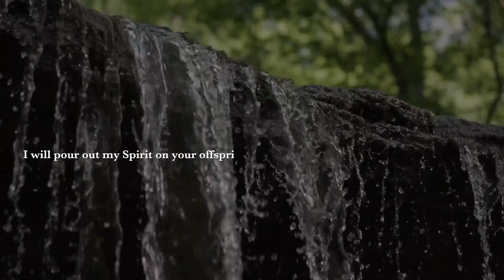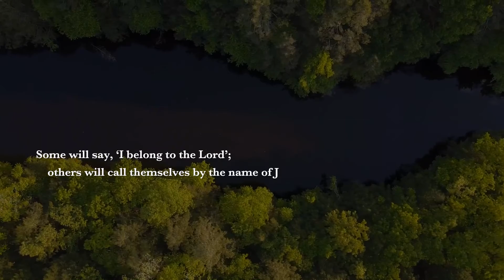Morning Prayer for December 27th, Feast of St John the Evangelist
We join Robert Altman in Dublin for this morning’s prayer. Robert works as chaplain in Belvedere College Dublin. We take time this morning to remember what it is that we are grateful for in our lives, particularly during these difficult covid days.

This morning’s reading on Isaiah is very much on theme of protection, safety, comfort and hope. It is very mindful of this challenging time of covid that we stop, we pause, we breathe and we be still and take our mind away from the anxiety and the fears and bring it to gratitude.

What I say to them is; ‘Do not be afraid. I am your Lord and I will keep you safe.’ - Isaiah 44

Thanks for joining us this morning.